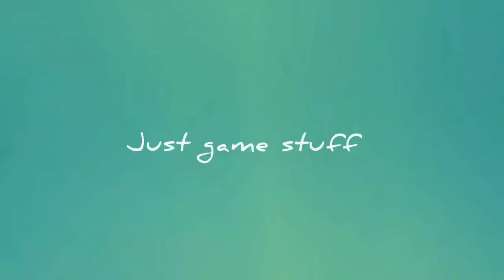Island Questaway | Walkthrough | gameplay | Ship Graveyard | Part - 4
In this video we'll be playing the Ship Graveyard which contains logical puzzles and fun like parrot puzzles searching blue, green & golden parrot to unlock the chest plus upgrading farms.